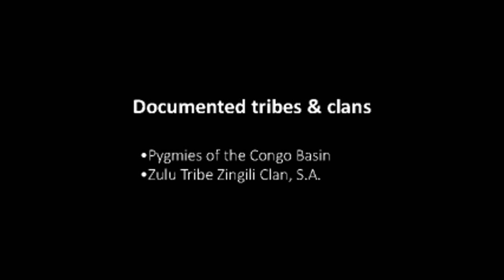[un]Seen. 2019. G. Thompson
Experimental video using found footage.